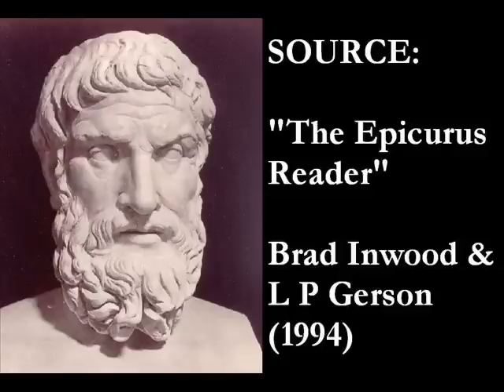The Words of Epicurus: The Letter to Menoeceus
Epicurus' letter to Menoeceus, outlining his ethical views.